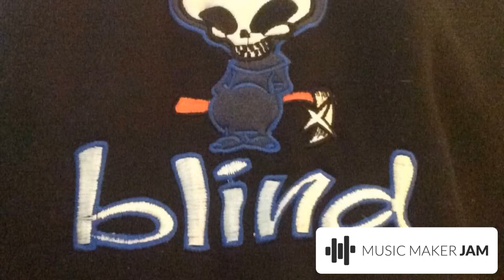DjHawk aka Freak - Die Verlorene ist ein Wahnsinn (c) 2017 MAGIX MUSIC MAKER JAM !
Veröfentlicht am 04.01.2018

DjHawk aka Freak - Die Verlorene ist ein Wahnsinn (c) 2018 MAGIX MUSIC MAKER JAM !

lauter Unsinn Saison 2 Soundtrack
in Zusammenarbeit mit der Verlorenen

häusliche Gewalt hat in einer Familie nichts zu suchen !